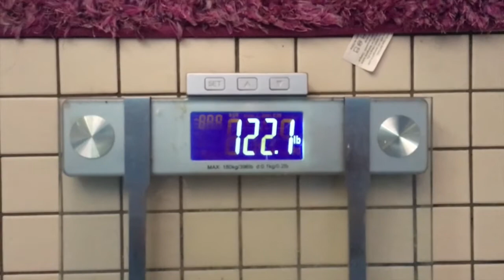Weight Aint Nothin But A Numba | Fitness Motivation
Happy hump day everyone! Just wanted to talk a bit today and share with you some of the struggles I face on my own fitness journey that I'm sure many of us go through. Don't let the little bumps in the road keep you from reaching your goals, if it was easy everyone would do it! I hope this video helps anyone that has been feeling a bit down in the dumps like I have, just remember, you aren't alone.